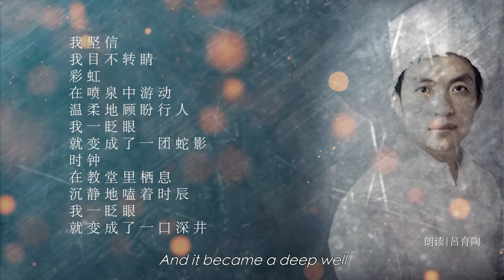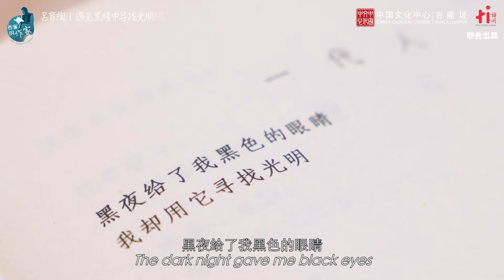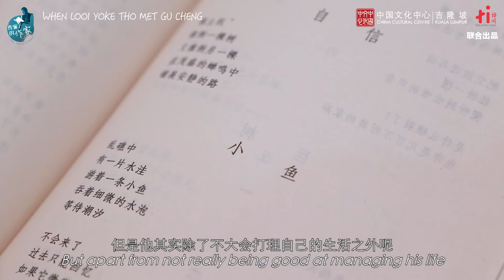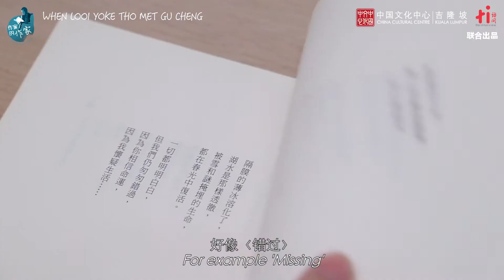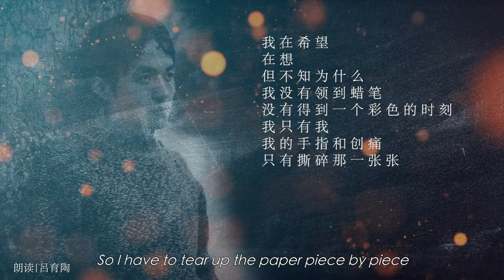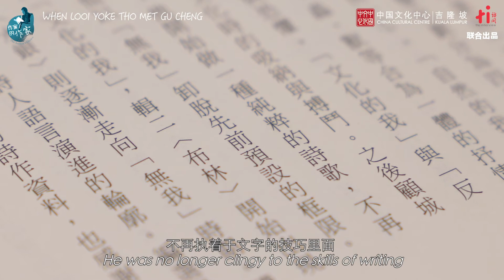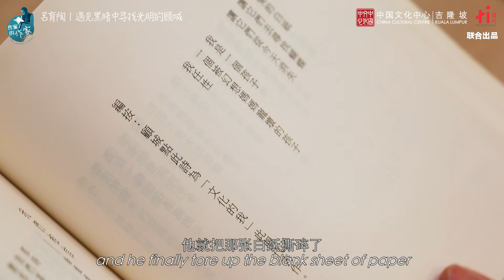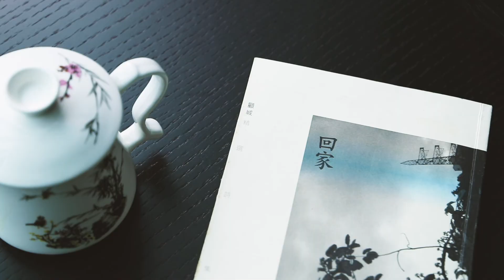作家的作家 | 吕育陶：遇见黑暗中寻找光明的顾城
【作家的作家｜吕育陶：遇见在黑暗中寻找光明的顾城】“在一个有限的框框里面，表现出无限的事情。”自15岁开始写诗的马华诗人吕育陶，是这样形容诗的。诗是精炼的、跳跃的，也是用最少的文字去承载最多的资讯。如中国诗人，顾城笔下的〈一代人〉。“黑夜给了我黑色的眼睛，我却用它来寻找光明。”短短两行诗，可以看出破坏与重建，绝望与希望。

顾城作为一个诗人，他的成就是毋庸置疑的，但作为一个丈夫、一个父亲，他却时时遭到后人的怀疑。1993年，他用轰动世人的方式，带着真相离开了世界。从此大家想起顾城，不只是想起他的诗歌，还会想起他杀妻后自杀的悲剧。育陶自18岁读顾城，他眼里的顾城的人和顾城的诗是怎样的呢？这一期我们一起来探索顾城，和他的诗。

▌联合出品：吉隆坡中国文化中心 China Cultural Centre in Kuala Lumpur
▌合作支持：中国建设银行